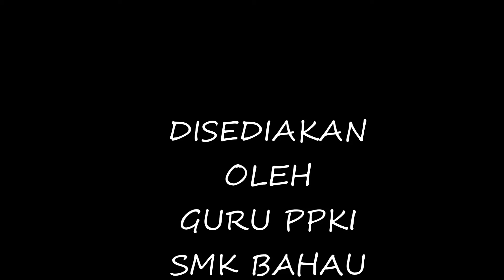Mark The Shadow